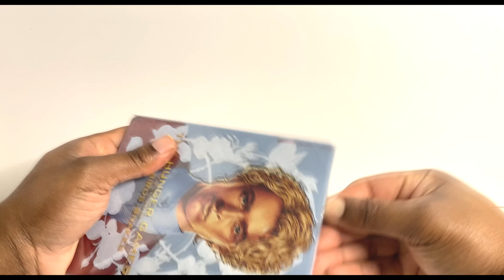THE HUNGER GAMES: THE BALLAD OF SONGBIRDS & SNAKES 4K Walmart Exclusive Steelbook